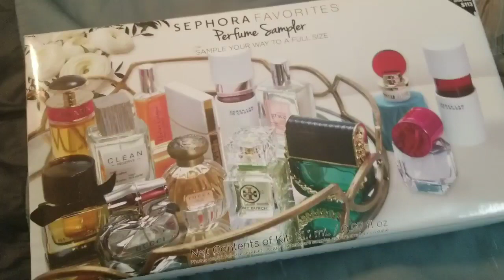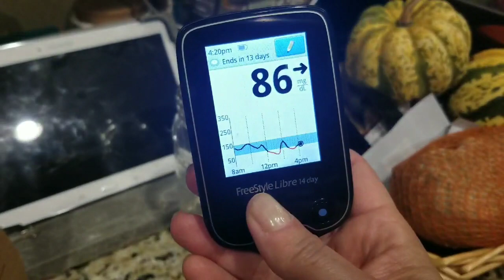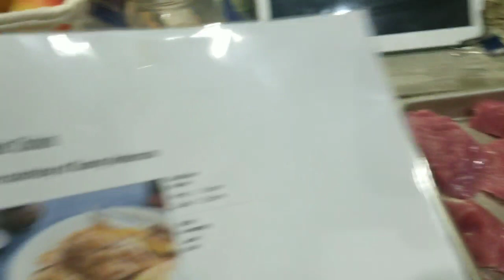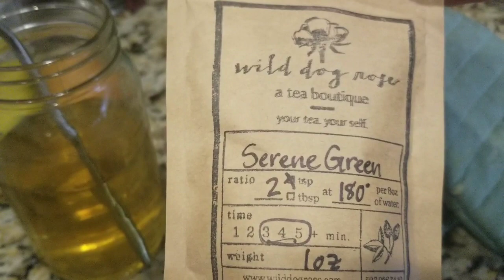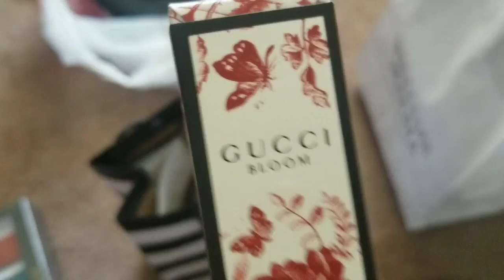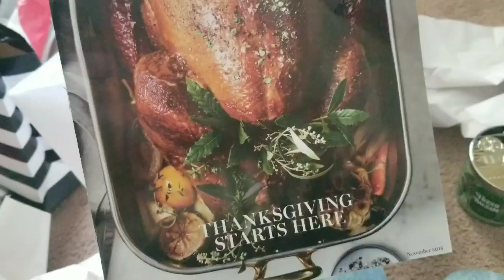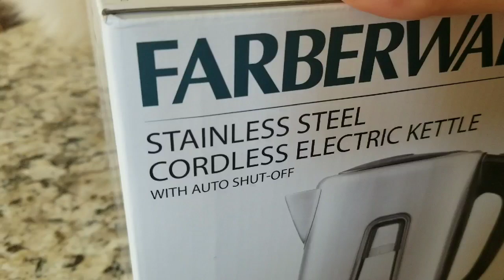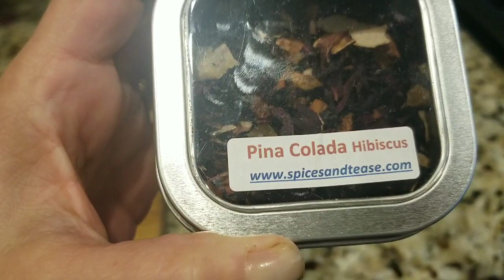Vlog #2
11/11-11/14
I had stuff happening in the beginning of this week so I decided to vlog it. Enjoy :)